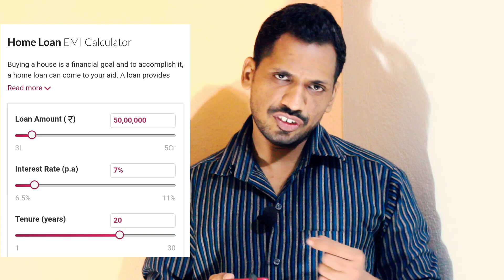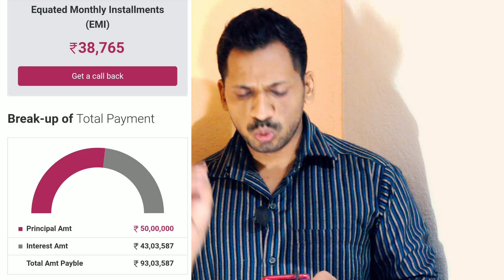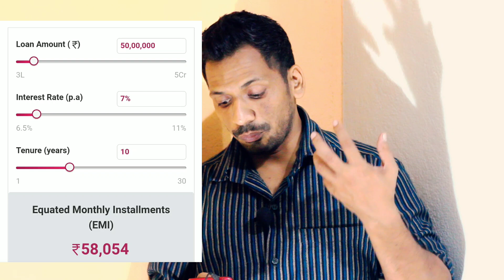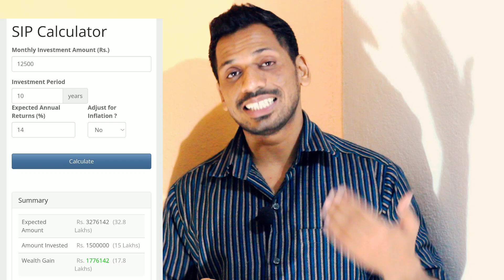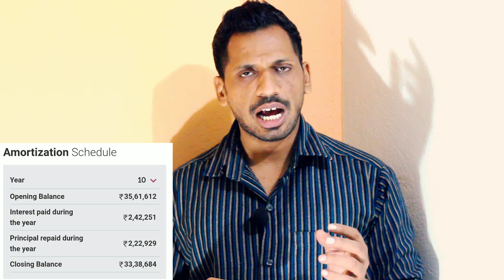Mutual Fund SIP से करे कम Home Loan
Plans
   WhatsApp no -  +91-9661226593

***Gold Plan***

499.00 to 799.00 RS
(Yearly Plan)

***Diamond Plan***

1599.00 Rs  (Yearly Plan)

××××××× Premium Plan ×××××××

4999 Rs (Yearly plan)

*Portfolio Design
*Portfolio review
*Retirement Planning
* Goal planning

Topics covered:-
50 लाख का Home Loan || कैसे Mutual Fund SIP से करे कम

1)best small cap fund
2)best small cap mutual funds 2022
3)best small cap mutual funds 2021
4)best small cap mutual fund
5)best small cap fund 2022
6)top small cap mutual funds 2022
7)top small cap mutual fund
8)top small cap mutual funds 2021
9)best small cap mutual funds 2023
10)best midcap funds for 2022
11)best mid cap fund
12)best midcap funds for sip
13)best midcap funds for 2021
14)best midcap funds for 2023
15)top midcap funds for 2022
16)top mid cap mutual fund